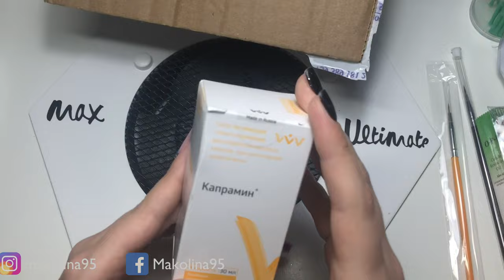📦 DIANA NAILS| SPACCHETTIAMO PAINTING GEL PENNELLI E ACCESSORI VARI|Makolina95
🔻 LEGGI QUI 🔻

Ciao a tutte, oggi vi mostro lo spacchettamento di diana nails, con la stesura di alcuni gel painting ,BUONA VISIONE !